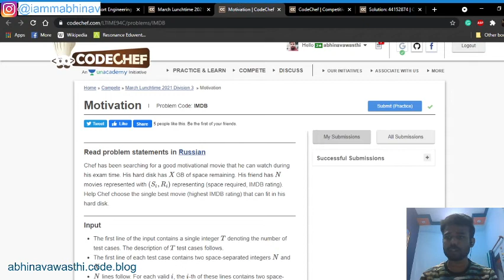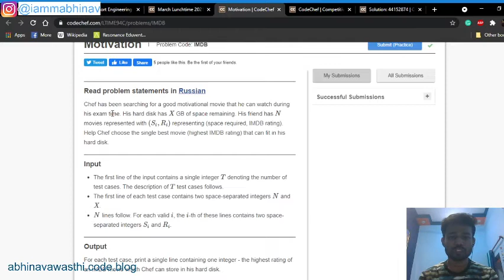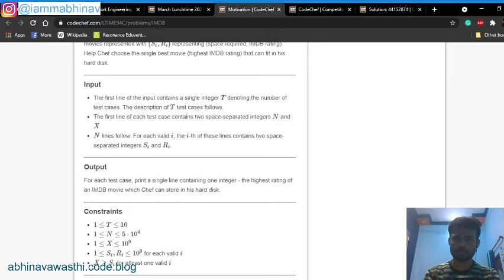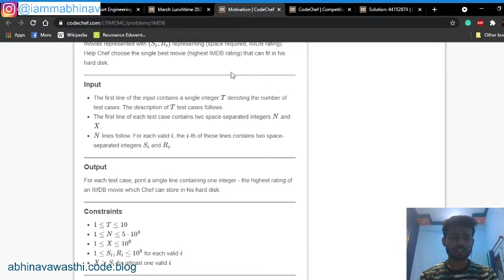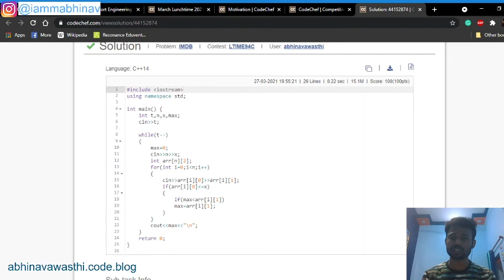Motivation | CodeChef Lunchtime March 2021 | Div 3 | Solution | Abhinav Awasthi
My "SO-CALLED" StartUp:- PrepEra Education